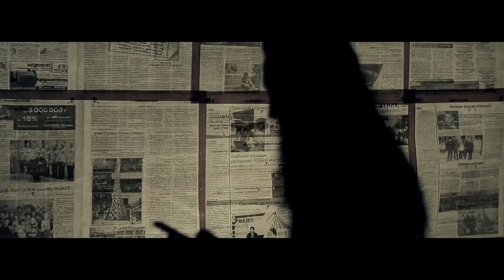Sansara (Сизый) ft Kirk.Vlassov - К чему такие встречи.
Клип снят с использование Canon 5D mark III, 100mm 2.0, 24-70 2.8L, 50mm 1.4